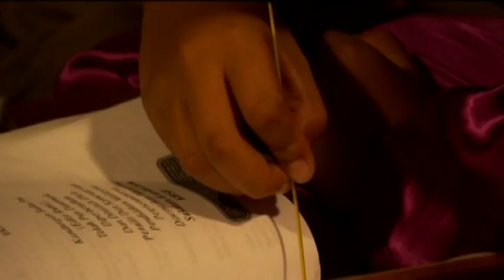[FULL] Pondok Kambing Opah | Episod 1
Hamizi akhirnya mendapat idea dan jalan penyelesaian bagi mendapatkan wang untuk diberikan kepada Opah. Hamizi bercadang untuk merekod rutin tarian dan memuat naik ke laman Youtube dan membuatkan video itu menjadi viral di seluruh di dunia supaya rakan-rakannya yang lain dapat turut serta dan membantunya dalam menjayakan misi membantu Opah.

Pelakon : Khatijah Tan, Wan Sharmila, Watie Sadali, Azlee Senario, Amira Ayuni